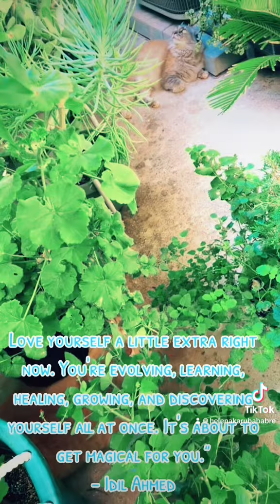The most powerful relationship you will ever have is the relationship with yourself. Steve Maraboli